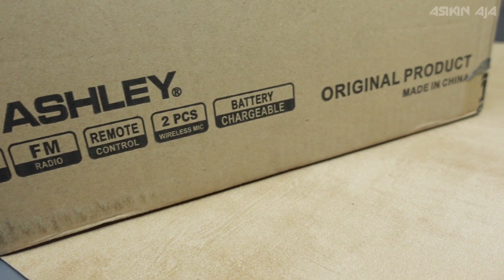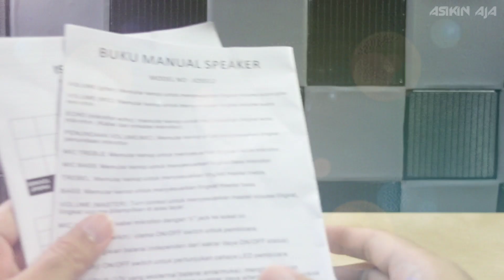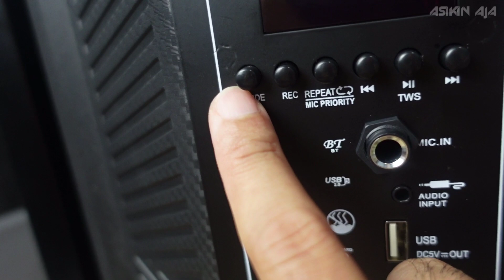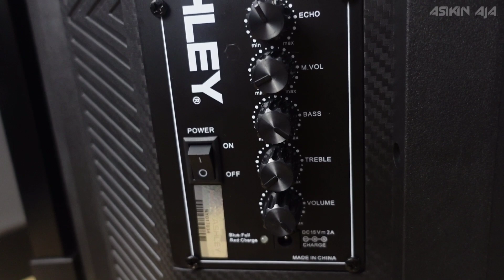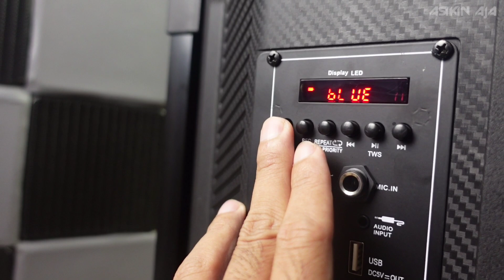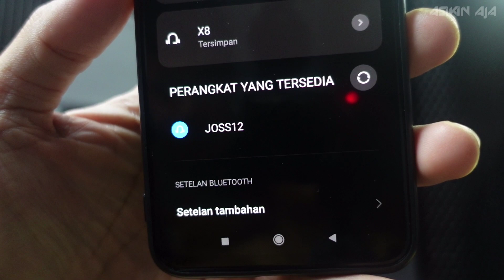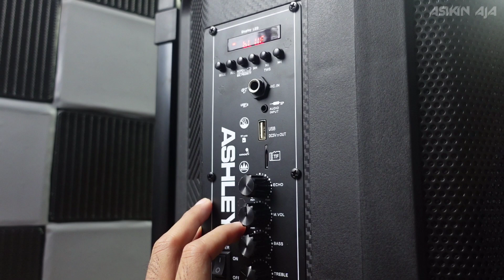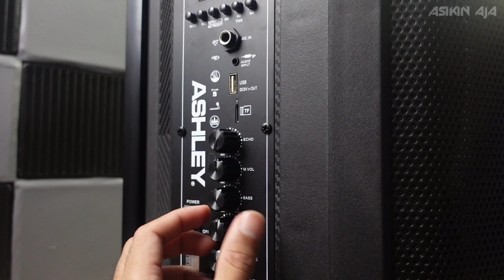Ashley JOSS12 Review // Tampilan Baru Lebih Elegan